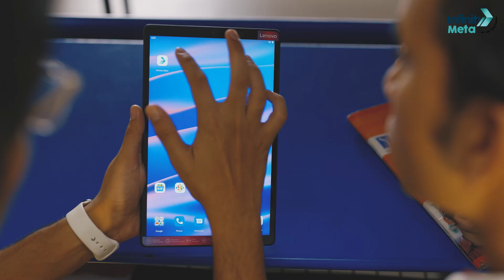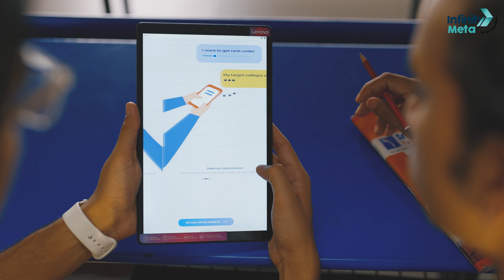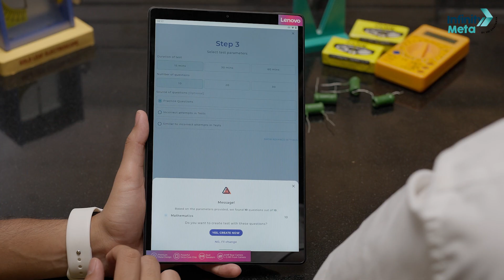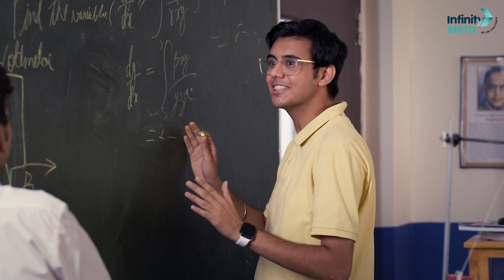Dive into the world of the Infinity Meta App | Exclusively for Sri Chaitanya Students (English)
📅🆓NEET Rank & College Predictor 2024 🚀 Dive into the world of Infinity Meta App

Explore

📹 Summary videos after classes
🧠 Flashcards
📝 CYOT (Create Your Own Test)
📅 Weekend tests & more.

Begin your learning with Infinity Meta Today!